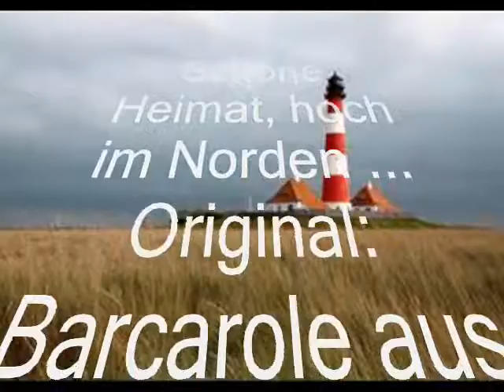Barcarole ... Schöne Heimat, hoch im Norden ... Aartal-Duo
Melodie aus "Hoffmann´s Erzählungen" von Jaques Offenbach
Textbearbeitung: Christine Siebert-Santos